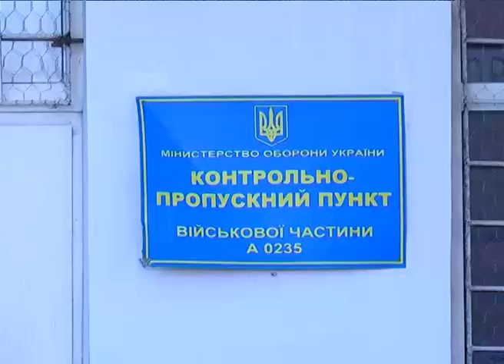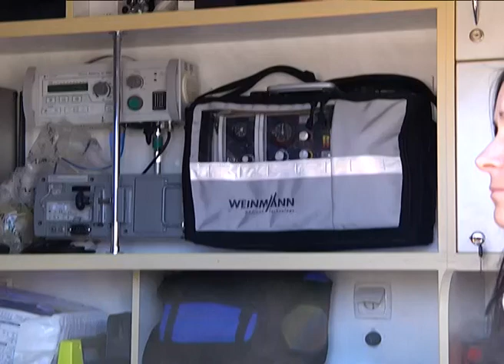Военнослужащие военно-морских сил остаются на стороне Украины.